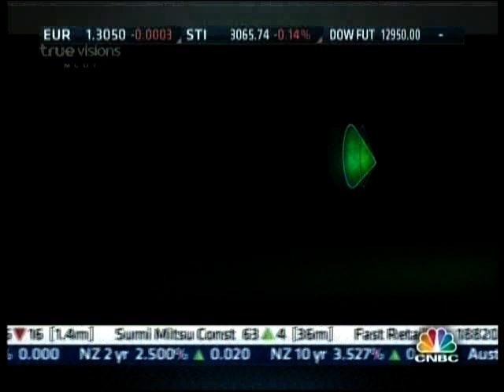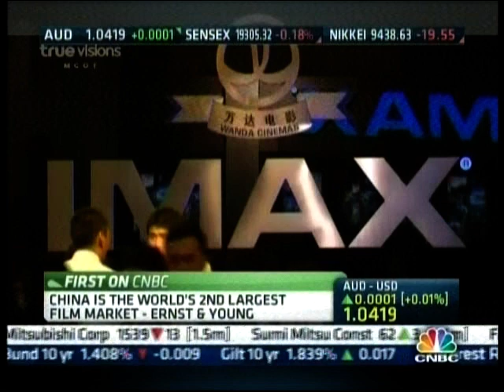CNBC interview: Squawk Box with Greg Coote